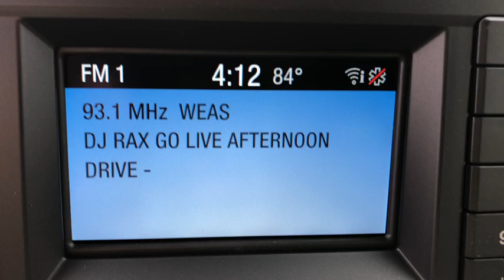2019 Ford F-150 Brunswick, Jacksonville, Waycross, Jessup, Hinesville, GA HF560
Oxford White N 2019 Ford F-150 available in Hinesville, Georgia at JC Lewis Ford Hinesville. Servicing the Brunswick, Jacksonville, Waycross, Jessup, GA area.

Oxford White 2019 Ford F-150 XL RWD 6-Speed Automatic 3.3L V6 Ti-VCT 24VbrbrRecent Arrival! Price does not include Tax, Title and License fees; Price does include: $750 - Bonus Customer Cash. Exp. 07/01/2019, $500 - Retail Bonus Customer Cash. Exp. 07/01/2019, $750 - Ford Credit Retail Bonus Customer Cash. Exp. 07/01/2019, $1,000 - Retail Customer Cash. Exp. 07/01/2019